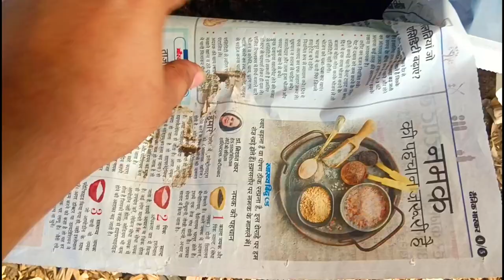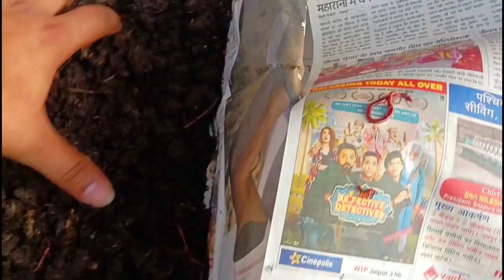किसानों के लिए चमत्कारी केचुए: वर्मी कंपोस्ट से खेती में क्रांति! | Dev Bhardwaj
नमस्ते दोस्तों! इस वीडियो में मैं आपके लिए एक गुप्त हथियार लेकर आया हूँ जो आपकी फसलों में चमत्कार कर सकता है - वर्मी कंपोस्ट केचुए! जानिए कैसे ये केचुए आपकी मिट्टी की उर्वरता को बढ़ाकर फसल उत्पादन में क्रांति ला सकते हैं। इस वीडियो में हम इन केचुओं को किसानों तक पहुंचाने की पूरी प्रक्रिया को दिखाएंगे और आपको वर्मी कंपोस्ट के सही उपयोग के टिप्स देंगे।